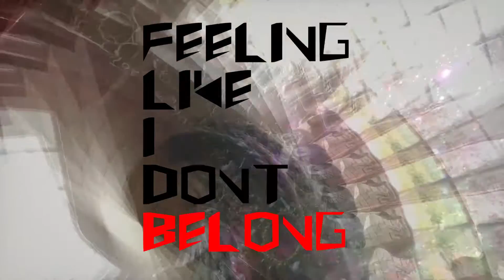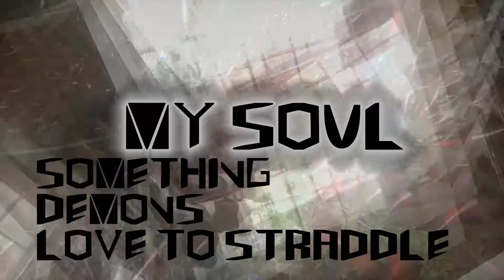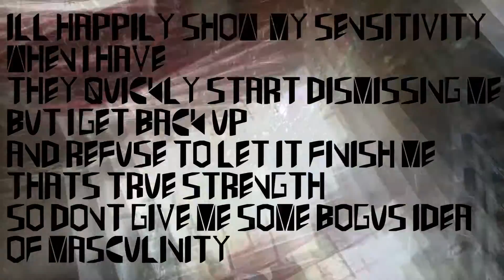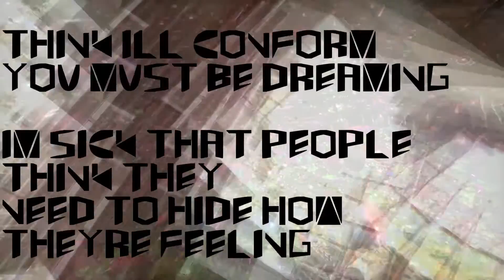What do you want from me ?